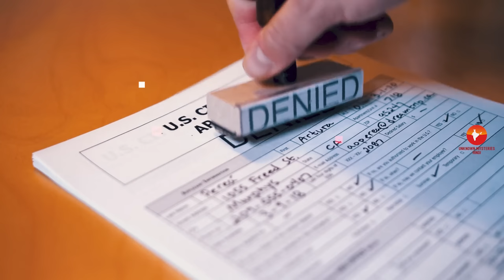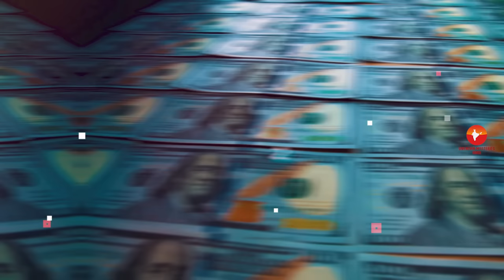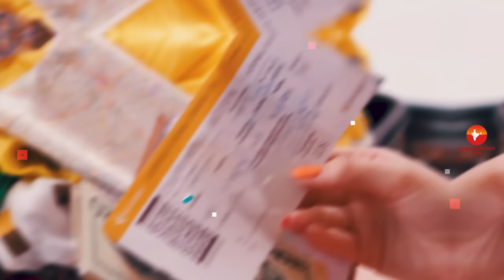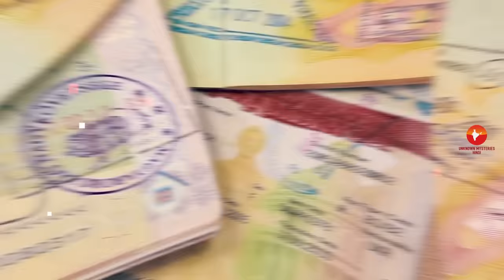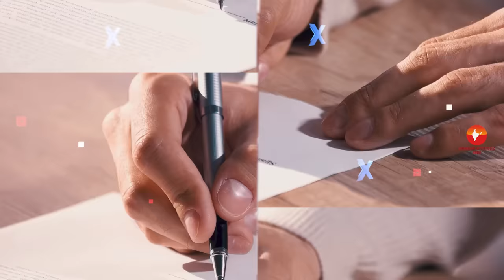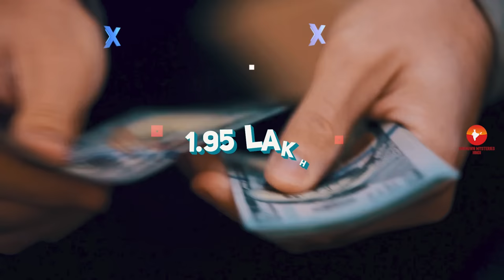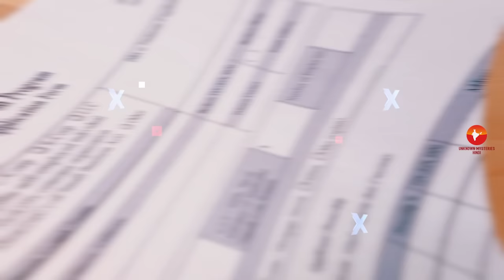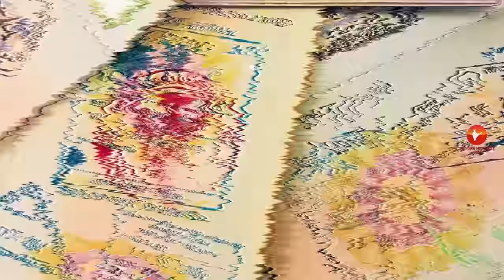10 देश जहाँ की नागरिकता आप खरीद सकते हैं // Top 10 Easiest Countries to get Citizenship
Countries with easy citizenship for Indians.